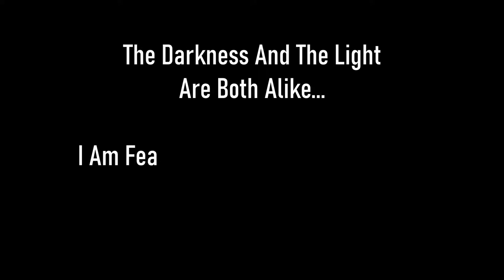Skyrim SE [Vigilant Of Stendarr] Bleak Falls Barrow & The Golden Claw Ep.9